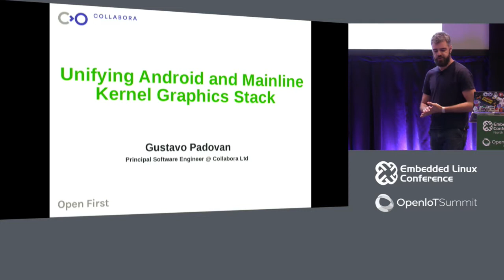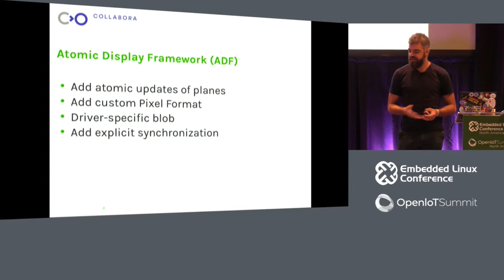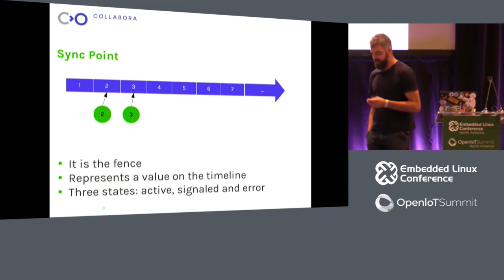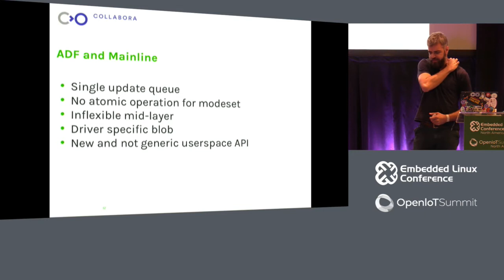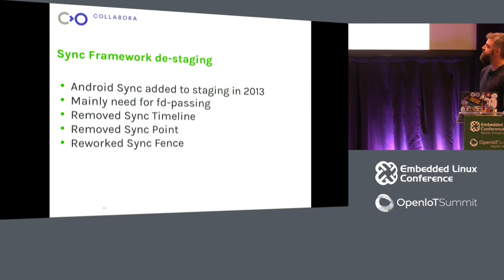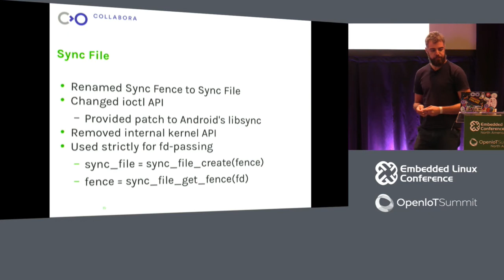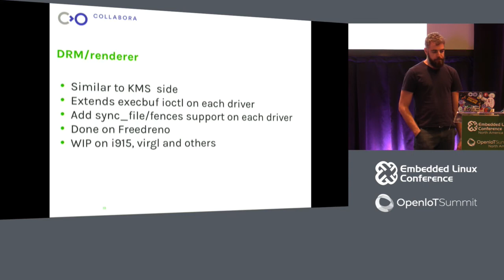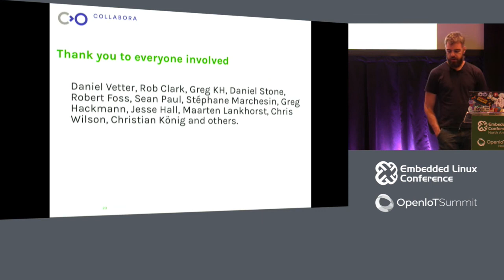Unifying Android and Mainline Kernel Graphics Stack - Gustavo Padovan, Collabora Ltd.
The Android ecosystem has tons of out-of-tree patches and a good part of them are to support Graphics drivers. This happened because the Upstream Kernel didn't support everything that is needed by Android. However the Mainline Graphics Stack has evolved in the last few years and features like Atomic Modesetting and Explicit Fencing support are making the dream of running Android on top of it possible. In other words, we will have Android and Mainline Kernels sharing the same Graphics stack!

This talk will cover what has been happening both on Android and Mainline Graphics Stacks in order to get Android to use the Upstream Kernel by default, going from what Android have developed to workaround the lack of upstream support to the latest improvements on the Mainline Graphics Stack and how they will fit together.

About Gustavo Padovan
Gustavo Padovan holds a BSc. Computer Science from the University of Campinas, Brazil. He is Linux Kernel Developer and works as Principal Software Engineer at the open-source consultancy Collabora Ltd. In the Kernel he has worked in a number of areas, notably as Maintainer of the Bluetooth Subsystem and has been focusing on the Graphics Side of the Kernel for the past two years where he is a committer of the drm-misc tree. Over the last few years Gustavo presented at Embedded Linux Conference Europe, LinuxCon NA, LinuxCon Europe, Linux Plumbers and Xorg Developers Conference.